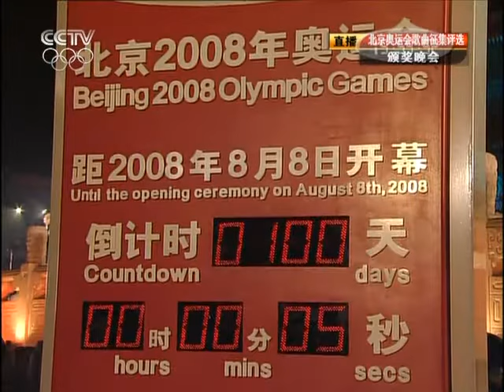Artistes Beijing Welcomes You CCTV Olympics Live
nhạc hay : nghe ý nghỉa